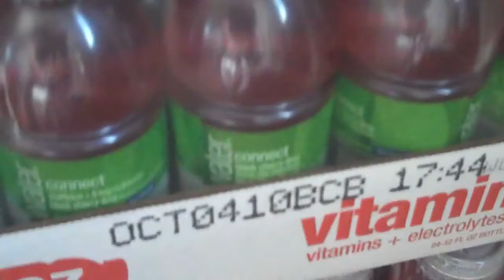Vlog: Vitamin Water and Content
Got a shipment from Vitamin Water and produced a few other videos.